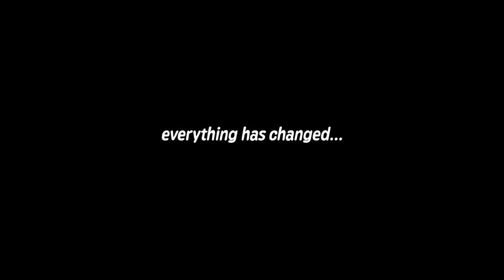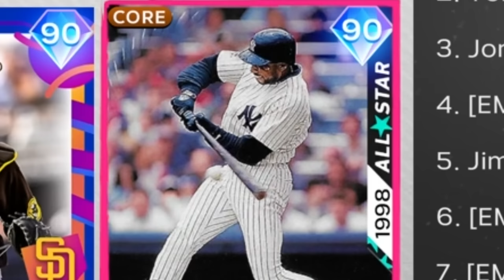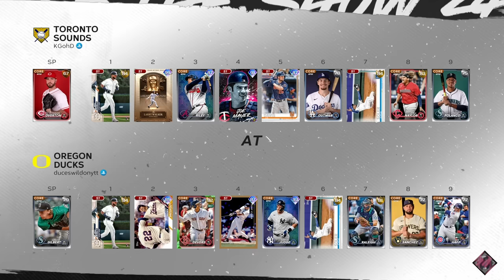Can I Go 10-0 In One Video? (MLB The Show 24)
Battle royale flawless is now 10-0, can I reach the mountain top in one video on MLB The Show 24 Diamond Dynasty.